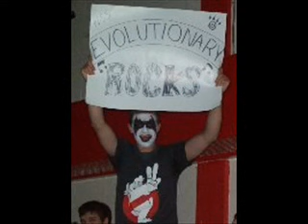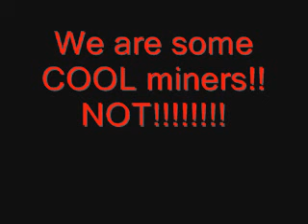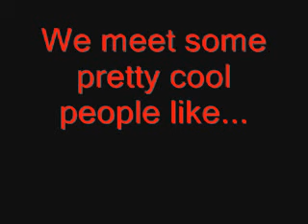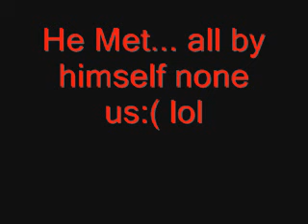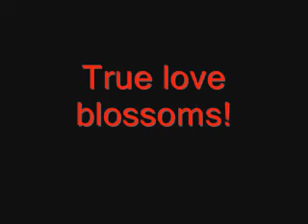Evolutionary, Where Rock Rules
My old high school band, I am now a 5th year alumi. ♥